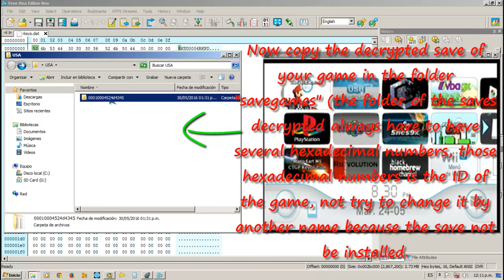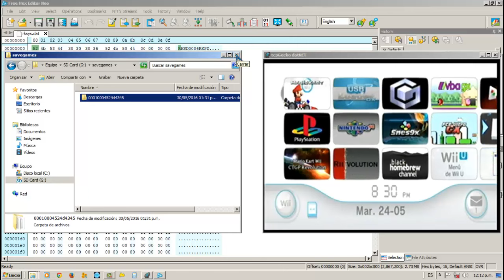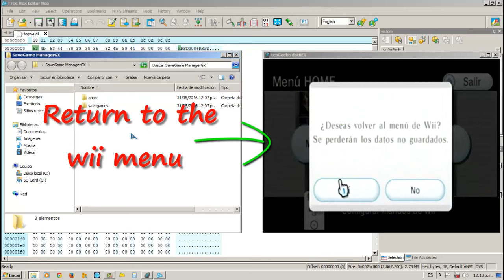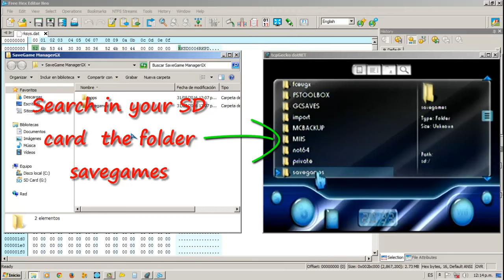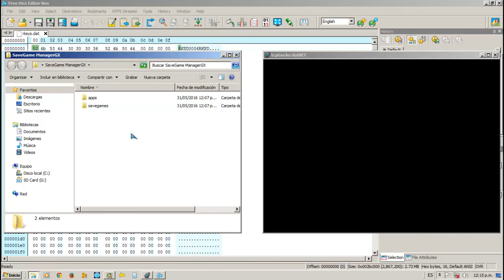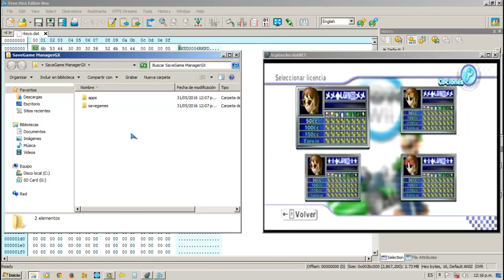【WiiU vWii/Wii】SaveGame Manager GX - How to Install Wii Save Games - (Mario Kart Wii).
【SaveGame Manager GX - How to Install Wii Save Games - (Mario Kart Wii).】

➜  Description - English:

This video is a test performed with SaveGame Manager GX in the game Mario Kart Wii, here I show how to install Wii save games in a way easy and quick. with SaveGame Manager GX you will be able of install any Wii saves. remember that to use this app you must have installed the homebrew channel and the cIOS d2x.

Note 1: the application SaveGame Manager GX  now contains more files (folders), copy all files to the root of your SD card and follow the steps of the video.

Note 2: the channels SaveGame Manager GX are installed with the application wad manager.

【Download】

【Optional】

All Rιgнτs Rεsεяvεd.

➜ If you appreciate my work and want to collaborate with a simple donation for future projects, you can do in our PayPal account Your donation will be highly valued and thankful.

➜  Descripción - Español:

Este vídeo es una prueba que realizo con SaveGame Manager GX en el juego de Mario Kart Wii, aquí muestro la forma de instalar saves de los juegos de Wii de una manera fácil y rápida. con SaveGame Manager GX usted será capaz de instalar cualquier save de los juegos de Wii. recuerda que para utilizar esta app se requiere tener instalado el homebrew channel y los cIOS d2x.

Nota 1: la aplicacion SaveGame Manager GX ahora contiene mas archivos (carpetas), copiar todos los archivos a la raíz de su tarjeta SD y seguir los pasos del vídeo.

Nota 2: los canales SaveGame Manager GX se instalan con la aplicación wad manager.

【Descargar】

【Opcional】

Tσdσs lσs Dεяεcнσs Rεsεяvαdσs.

➜ Si usted aprecia mi trabajo y deseas colaborar con una donación simple para proyectos futuros, puede hacerlo en nuestra cuenta de PayPal Su donación será muy valorada y agradecida.